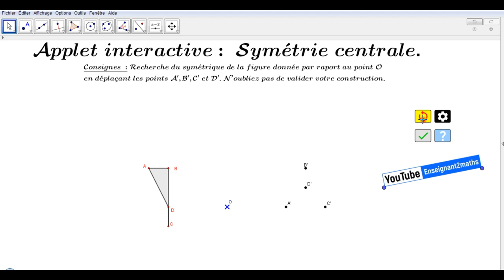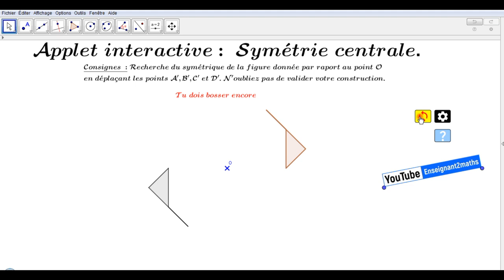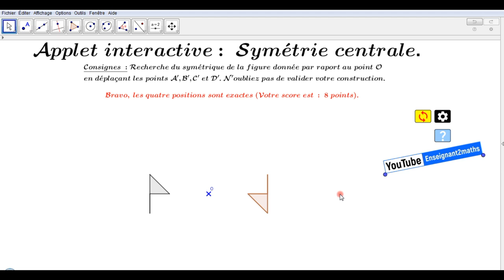La symétrie centrale : Exercice interactif sous GeoGebra.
Recherche du symétrique d'une figure donnée par rapport à un point donné.